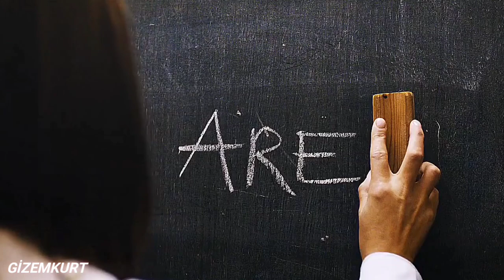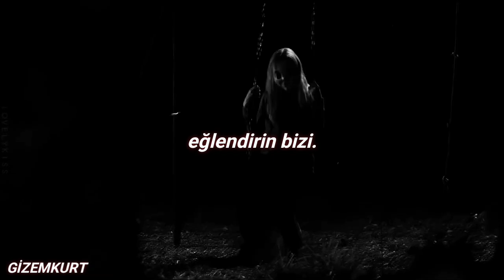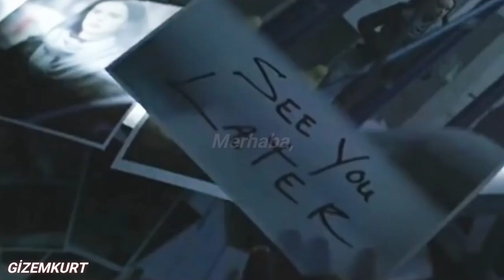Nirvana - Smells Like Teen Spirit (Türkçe Çeviri) |cover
bu şarkı için en az 4-5 video yaparsam yargılamayın.

sözleri;

[Post-Chorus]
Yeah, hey, yay

[Post-Chorus]
Yeah, hey, yay

[Guitar Solo]

[Outro]
A denial